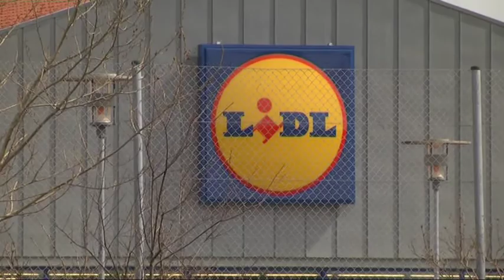Sammendrag af KoldingQ - BSF 21.04.2013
Her er sammendrag af sidste kamp i grundspillet mellem KoldingQ - BSF som endte 5-2.